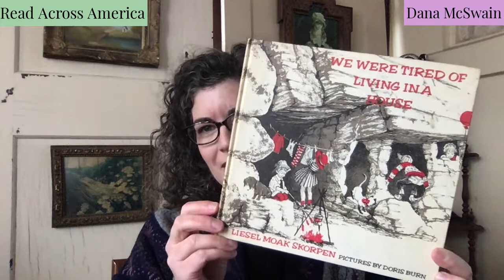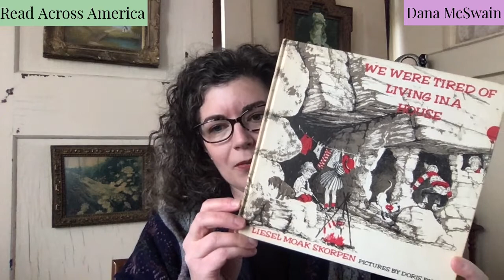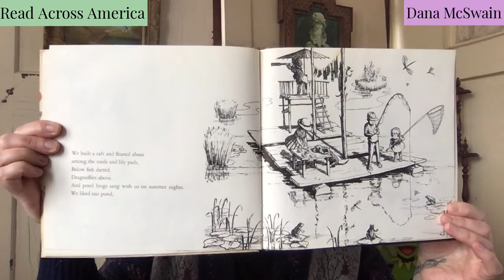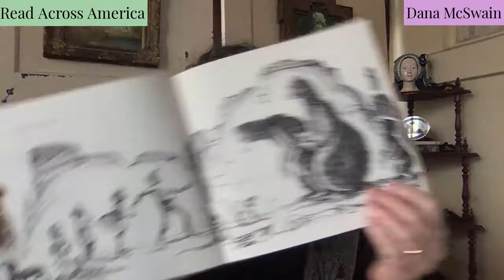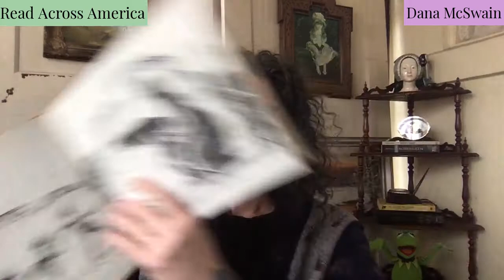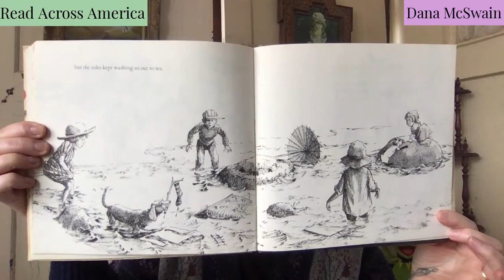"We Were Tired of Living in a House" read by author Dana McSwain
Author Dana McSwain reads "We Were Tired of Living in a House" by Liesel Moak Skorpen, illustrated by Doris Burn for Read Across America 2021.